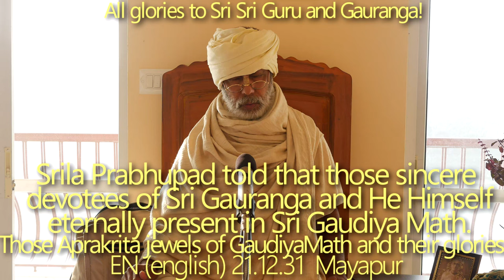SBru211231 Шрила Прабхупада сказал, что искренние преданные Гауранги и Он Сам вечно пребывают в Шри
Шрила Прабхупада сказал, что искренние преданные Шри Гауранги и Он Сам вечно пребывают в Шри Гаудия Матхе. Это трансцендентные жемчужины Гаудия Матха и их уникальная слава.
Тиробхав Титхи Шрилы Девананды пандита, Шрила Бхакти Бхудев Шраути Госвами Махарадж, Шрила Бхакти Пракаш Аранья Госвами Махарадж, Шрила Бхакти Майук Бхагават Госвами Махарадж